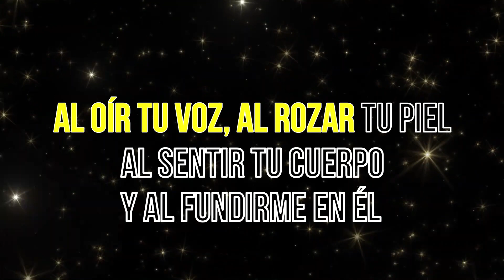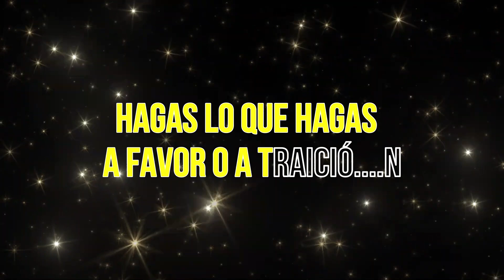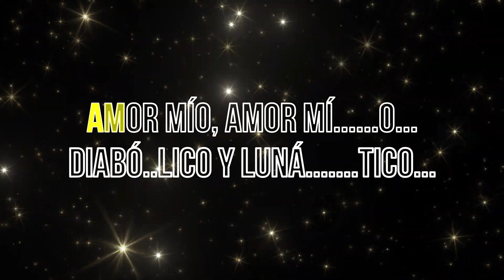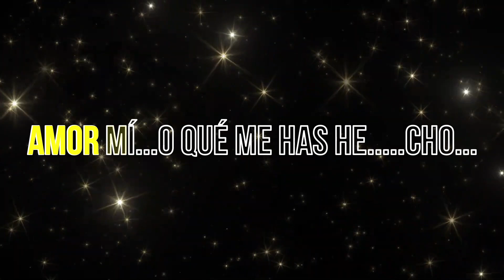Camilo Sesto - Amor mío qué me has hecho (KARAOKE)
El gran Camilo Sesto y el tema "Amor mío qué me has hecho" de 1991 y ahora en versión karaoke.